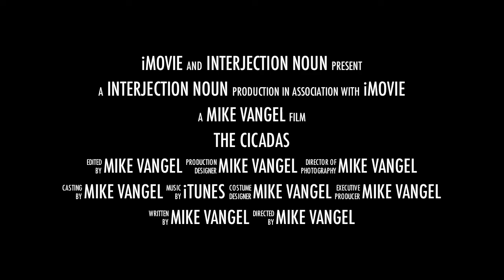The Cicadas (Official Trailer)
Official trailer for the summer blockbuster "The Cicadas," coming soon from Interjection Noun Studios!